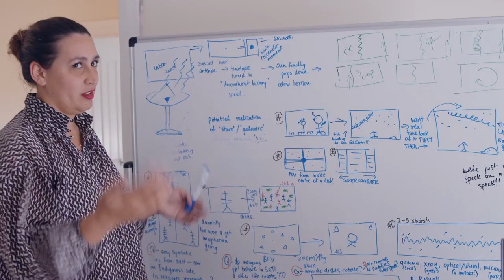From humble beginnings - Briege Whitehead - Virtual Reality Pioneer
Briege's journey has taken her from regional Australia to ECU, from telling stories to running her own company. Hear her story.